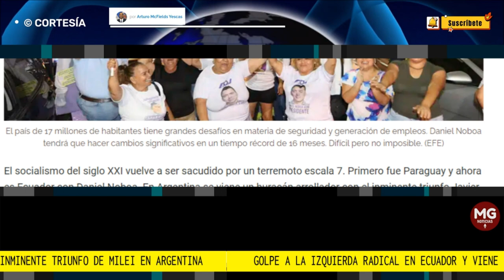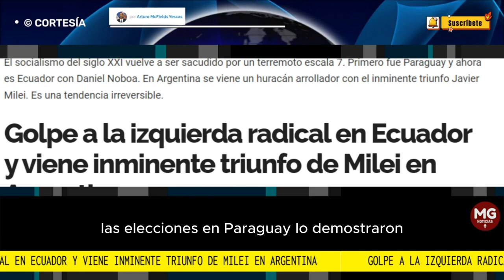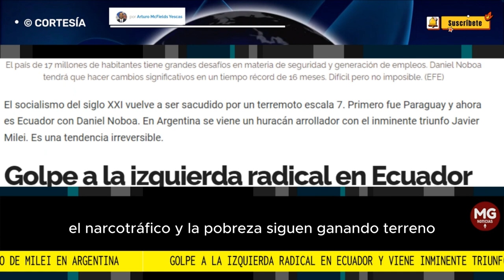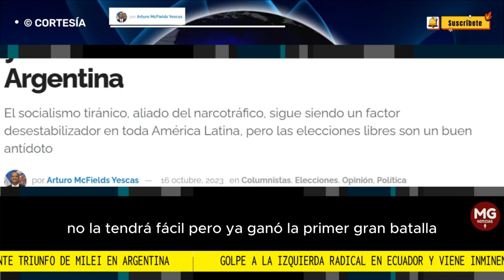⭕ GOLPE A LA IZQUIERDA RADICAL EN ECUADOR Y VIENE TRIUNFO INMINENTE DE MILEI EN ARGENTINA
El socialismo tiránico, aliado del narcotráfico, sigue siendo un factor desestabilizador en toda América Latina, pero las elecciones libres son un buen antídoto. Por eso celebramos el triunfo de Noboa en Ecuador. No la tendrá fácil, pero ya ganó la primer gran batalla.
columna ARTURO MACFIELDS YESCAS